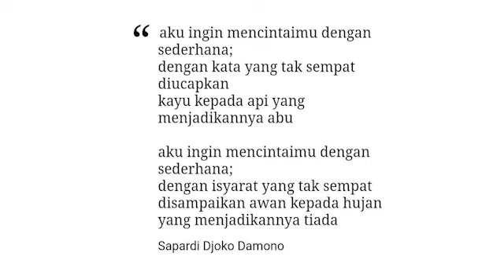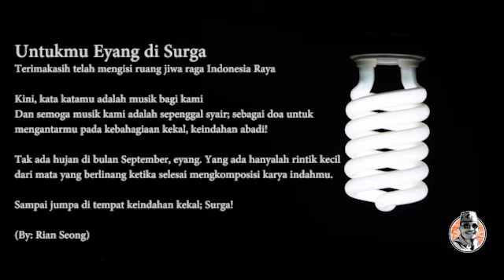AKU INGIN MENCINTAIMU DENGAN SEDERHANA - MENGENANG SAPARDI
"AKU INGIN MENCINTAIMU DENGAN SEDERHANA"

(Sinopsis)

Puisi karya eyang Sapardi Joko Darmono ini sengaja kami angkat karena tersirat makna yang sangat amat dalam untuk diilhami sebagai seorang insan manusia. Untuk hari ini, kami membawanya ke dalam konteks kebangsaan, yaitu bagaimana rasa seorang anak manusia mesti kuat dan tulus untuk bangsa dan negaranya, walau dengan cara cara sederhana. Semisal cukup mengamalkan sila sila pancasila atau berkarakter dengan berasas pada adat dan tradisi yang ada. Cinta yang kuat kepada negaranya dan bangsanya, adalah sebuah ketulusan yang mesti terus dipupuk. Bila perlu habis-habisan seperti ketulusan kayu kepada api yang menjadikannya abu, ataupun ketulusan awan kepada hujan yang menjadikannya tiada...

Kami ingin mencintai bangsa ini dengan sederhana, dengan turut merawat kebhinnekaan pada nilai nilai pancasila, agar kuat berdiri kokoh dan bermartabat.

Kami ingin mencintai Indonesia dengan sederhana. Cinta yang tulus dari hati, kepada hati...

Inilah penampilan Musikalisasi puisi dari SMA N 4 Kupang

Vocals: Vani Naisoko, Jeny Kase, Jony Kase. Pemusik: Alfa Radja (Kibor), Naldo Malelak (Gitar Bass) , Bradd Nainiti (Gitar Akustik), Aldon Balla (Perkusi Etnik), Willi Mbeo (Perkusi Moderen)

Komposisi + Arranger: Rian Seong, S. Pd., MM

Tata Rias + Busana: Elldy Natonis, S. Pd

Video Dokumentasi: Mezzra .  Pellondou